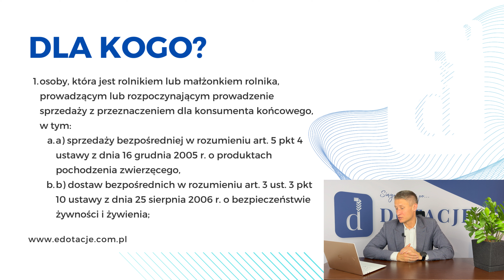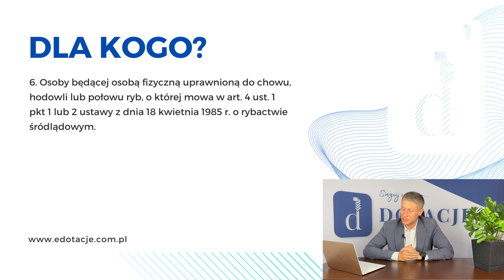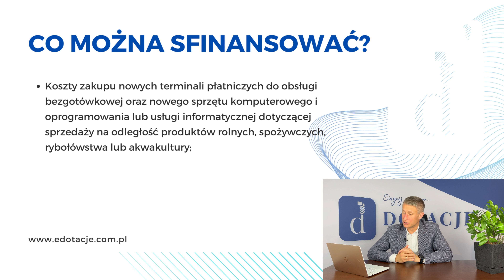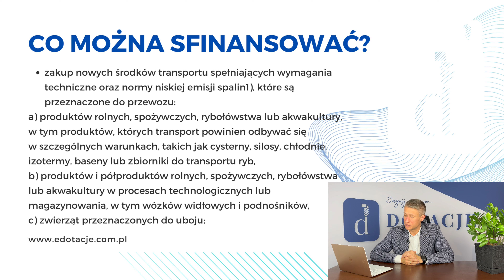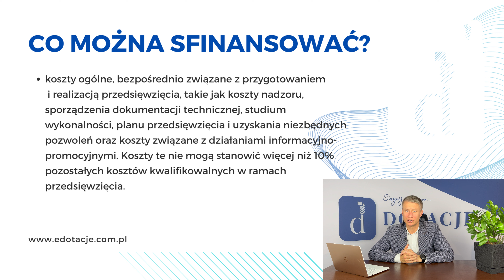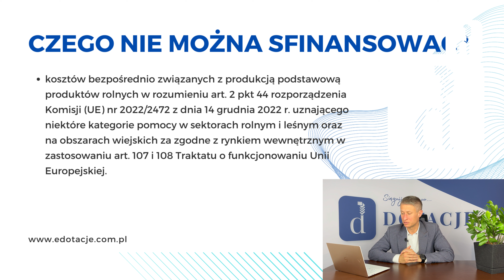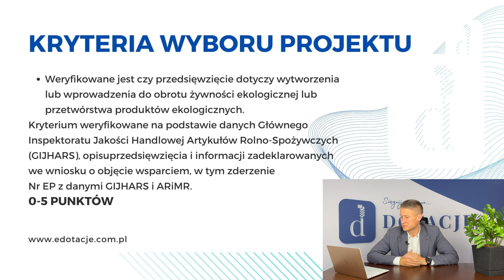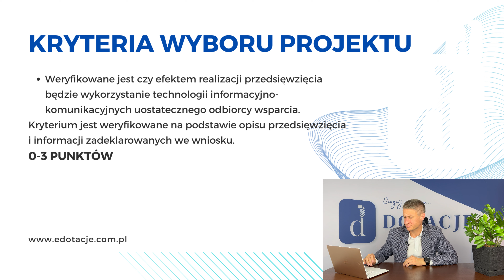Dotacje dla rolników! Małe Przetwórstwo - najważniejsze informacje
Witajcie!

Zapraszamy do obejrzenia nowego filmu na kanale, gdzie rozwiniemy temat programu "Małe Przetwórstwo". Dowiecie się, jak pozyskać nawet do 500 000 zł dofinansowania na inwestycje związane z dywersyfikacją i skracaniem łańcucha dostaw produktów rolnych i spożywczych, a także budową odporności podmiotów uczestniczących w łańcuchu.

W trakcie filmu omówimy, kto ma szansę skorzystać z tego programu, na co można przeznaczyć pozyskane środki oraz jakie są kluczowe kryteria wyboru projektów. Nie zabraknie także informacji o tym, jakie korzyści mogą wyniknąć dla rolników ze skorzystania z programu Małe Przetwórstwo.

Jeśli jesteś rolnikiem zainteresowanym rozwojem swojego gospodarstwa, to ten film jest dla Ciebie! Znajdziesz w nim niezbędne informacje dotyczące dostępnych dotacji, a także kluczowe aspekty, które warto wziąć pod uwagę przy planowaniu inwestycji. Obejrzyj film, aby lepiej zrozumieć, jak skorzystać z szansy, jaką daje program Małe Przetwórstwo!

Skontaktuj się z nami, a z chęcią pomożemy napisać wniosek. Zapewniamy profesjonalną i kompleksową usługę.